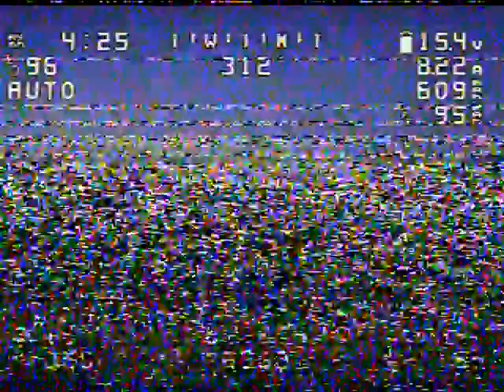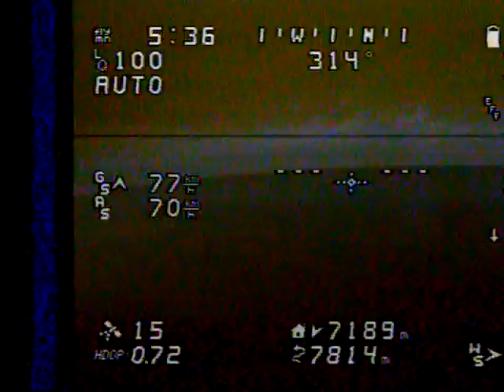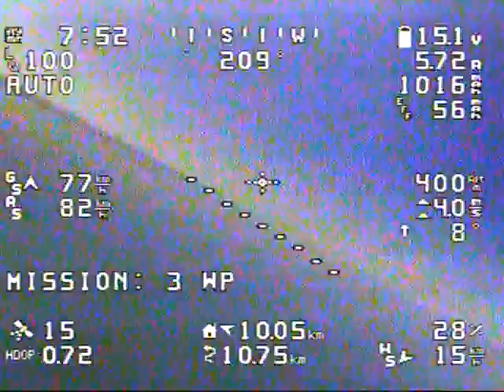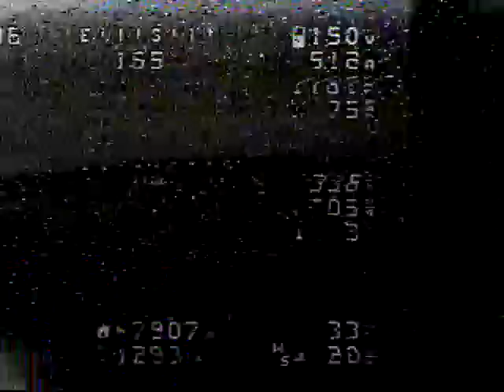mLRS test flight 10k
Raw DVR footage, I found laying on the ground walking in the park.

Zohd Nano Talon evo
Matek F405-wse
Matek mr-900-22 in plane
Matek mr-900-30-tx on ground with TBS 915mhz Diamond antenna
TBS unify pro32 vtx
TBS Fusion with SpiroNET LZR 5.8GHz 13dBi – Patch Antenna on goggles